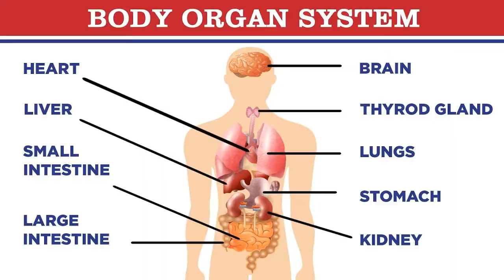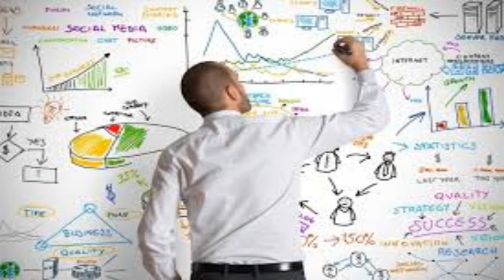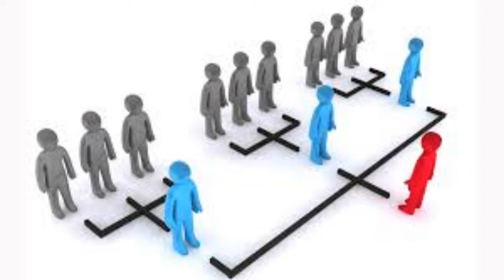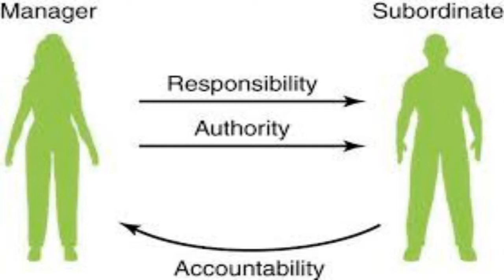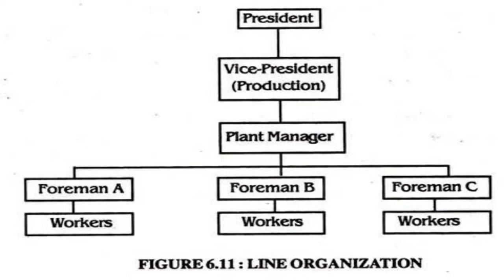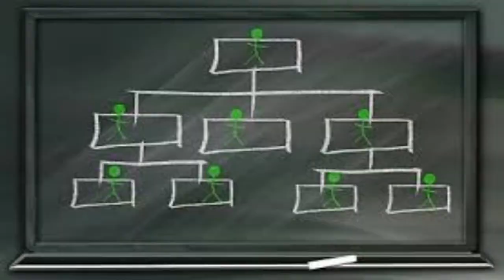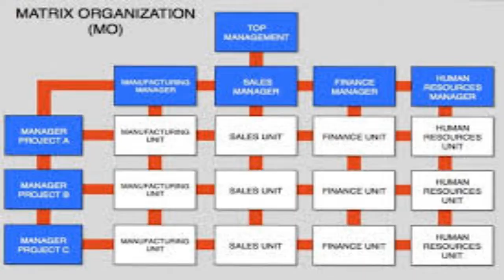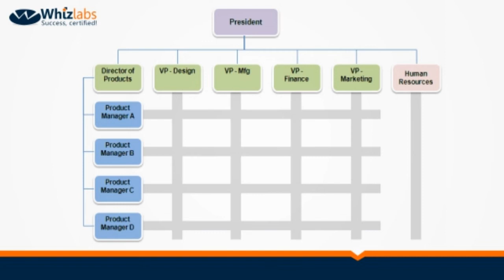STD-12 | Vanijya Vyavastha | CHAPTER-4 Organization | Nilesh Dani